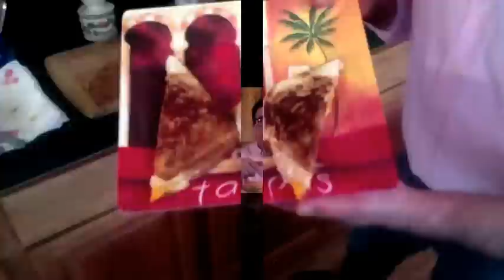Cooking With Kevin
Today I make a grilled cheese, bacon, tomato sandwich but we do it all on the iron.  Remember to use the grilled food setting when ironing a sandwich.